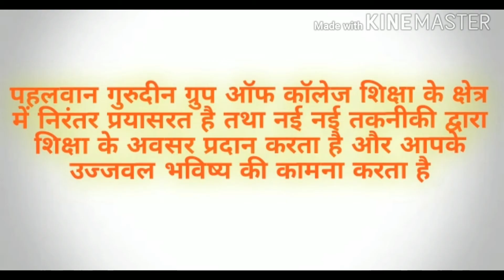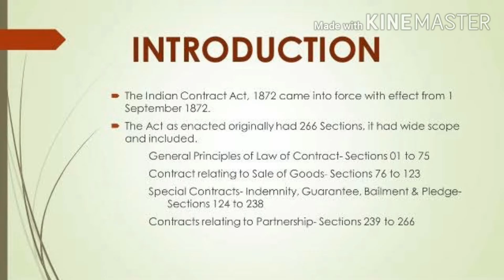भारतीय संविदा अधिनियम, 1872 के अंतर्गत संविदा क्या है ? एवं इसके आवश्यक तत्व कौन-कौन से है।